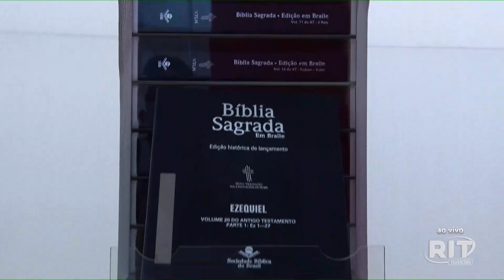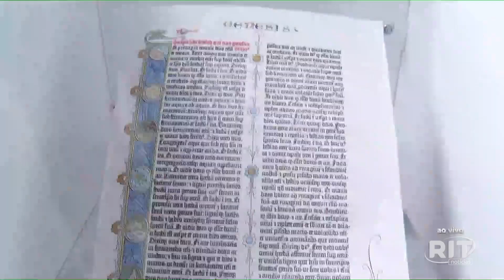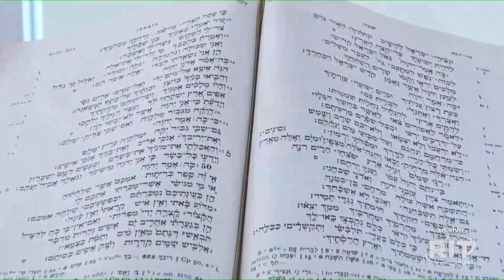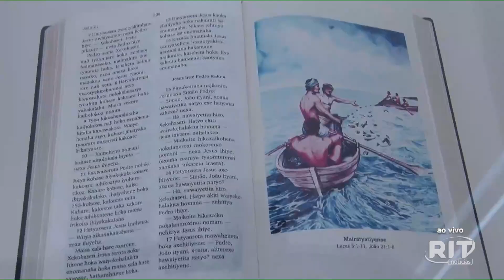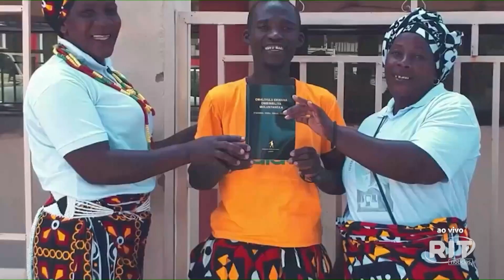FÓRUM INTERNACIONAL SBB - Jornal das 22 | Quarta - Feira (20/set/2023)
A Sociedade Bíblica do Brasil, que está completando 75 anos, realizou em Barueri, na grande São Paulo, a décima nona edição do fórum internacional de ciências bíblicas.